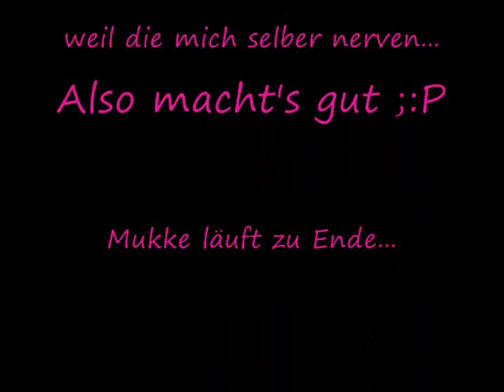Darkorbit 3 :P